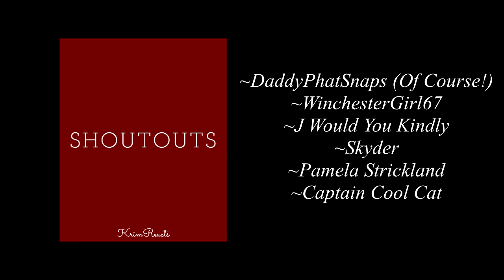Shaggy Rap: Ultra Instinct Reaction | KrimReacts #193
DaddyPhatSnaps has returned with a rap that I'm sure will get a certain Ed Boon's attention! You gotta give the fans what they want! And to think, it all started with a meme.

Next Episode: ???

COMING SOON: The 200th Episode of KrimReacts!!!

Follow/Add me!!!

The KrimNation is stronger than ever, and I plan on making this channel one of the most talked about channels out there! I look forward to hearing from new fans, old friends, loyal subscribers, and the rest of the Nation! Thank you all for everything you have brought to this channel. Now let's go and continue to make history!!!